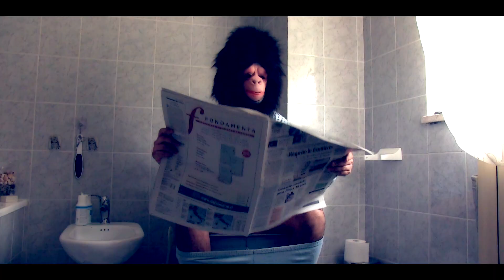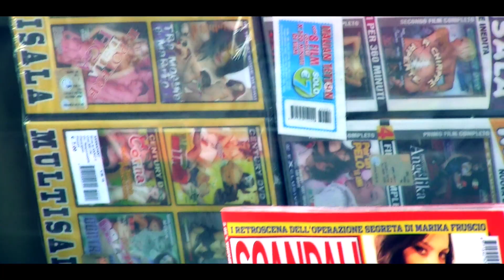UNDISCO KIDD - Onanism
This video was born from a weird idea by Federico Mattu and Matteo Carta (Undisco kidd guitar player), directed and edited by Federico Mattu.